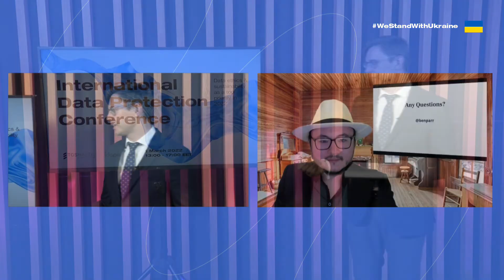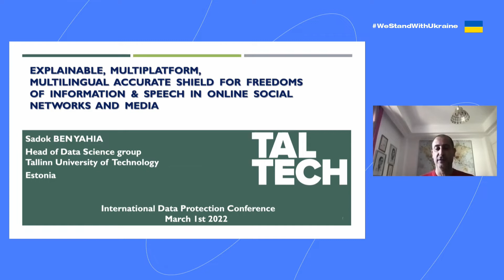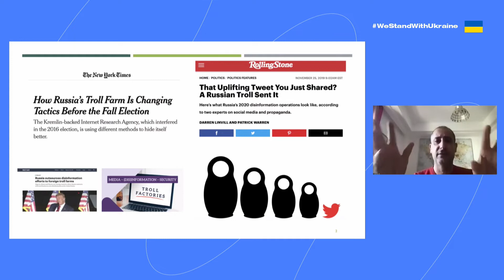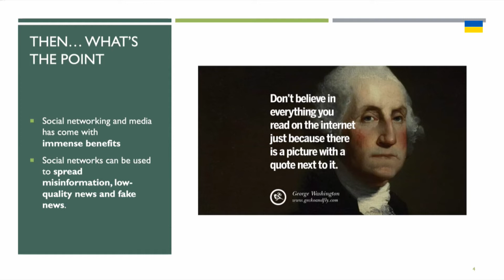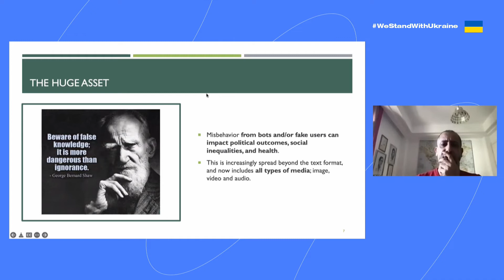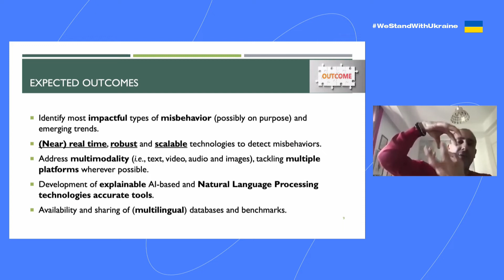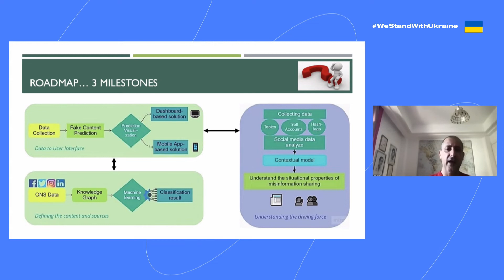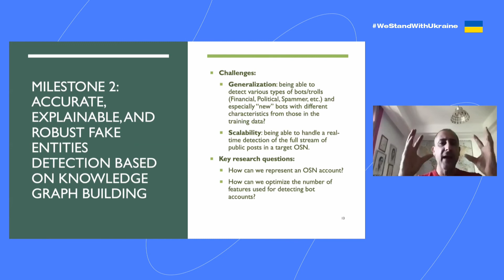Explainable,Multiplatform,Multilingual accurate shield for Freedoms of Information & Speech in OSNs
Sadok Ben Yahia / Professor at Tallinn University of Technology
Speaker of the annual International Data Protection Conference 2022